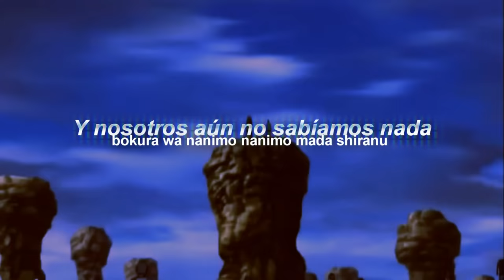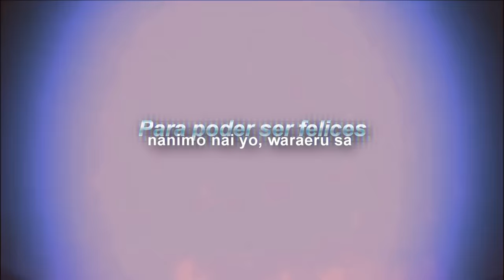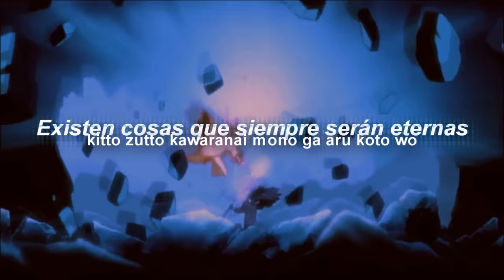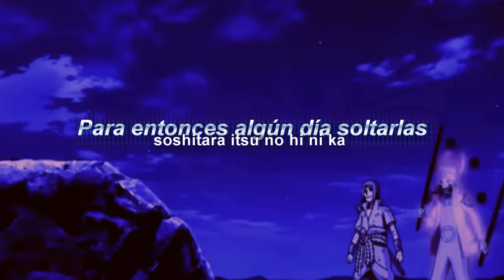Silhouette. OP 16. | Subtitulado Al Español. |Naruto Shippuden (KANA BOON)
Silhouette (シルエット; Shiruetto, literalmente Silueta) es el decimosexto opening de la serie Naruto: Shippūden, el cual se estrenó en el episodio #380 el día 2 de octubre de 2014, y es interpretada por el grupo japonés de rock alternativo, KANA-BOON.

Hola, espero te haya gustado el video. ♡ puedes encontrar más openings subtitulados de Naruto en mi canal. ♡ Y sí tienes alguna petición de una canción u opening házmelo saber en comentarios.  ♡ Que tengas un bonito día.